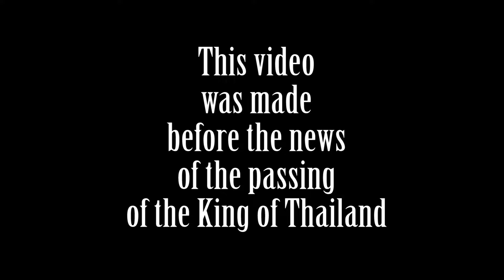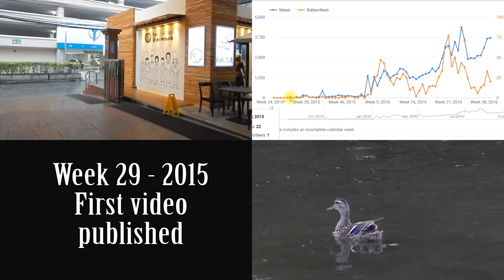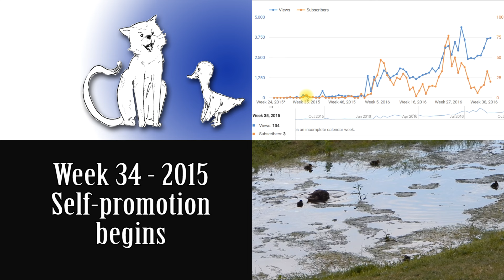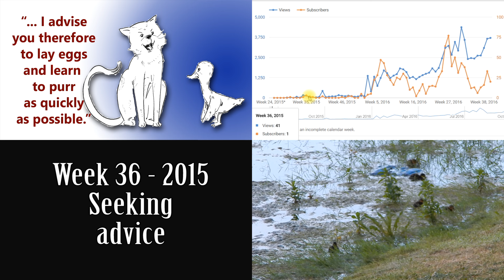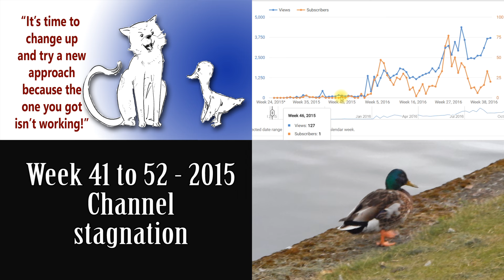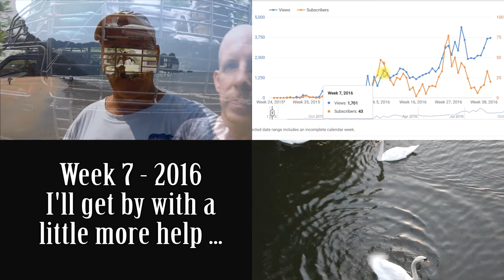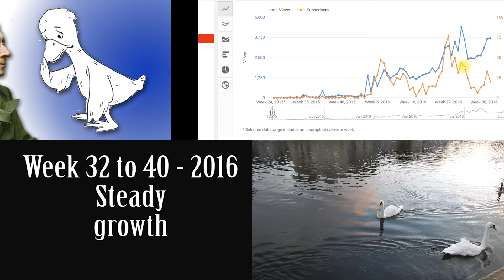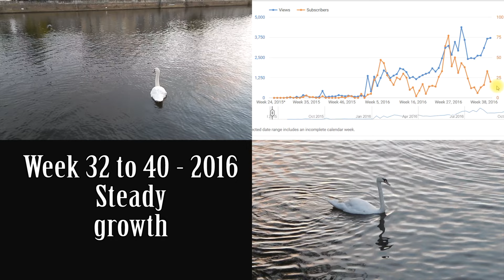1000 subscribers - special edition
This video will tell the story of how the EatSleepBangkok channel went from 0 to 1000 subscribers.